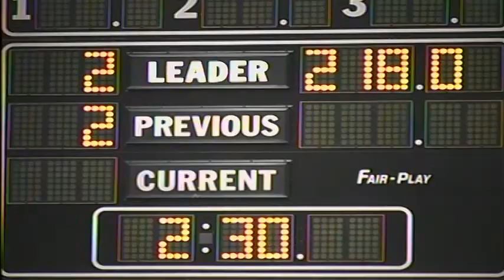Tama Boon Jason McClure